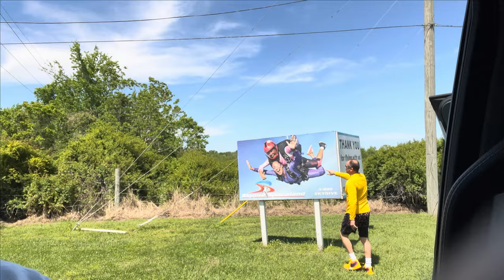Omar Vizquel y Vero me hicieron lanzar en paracaidas UNA LOCURA !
Producción :
Veronica Gravina (@veroveroproductions)